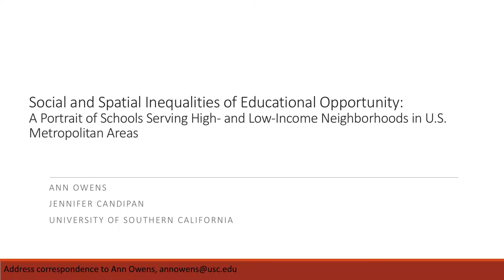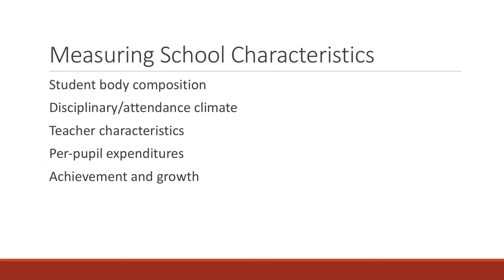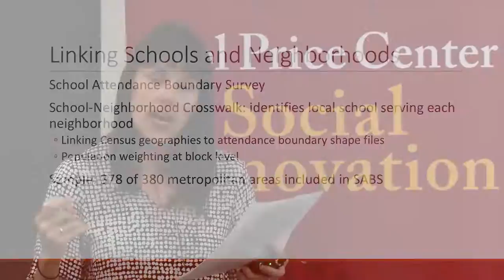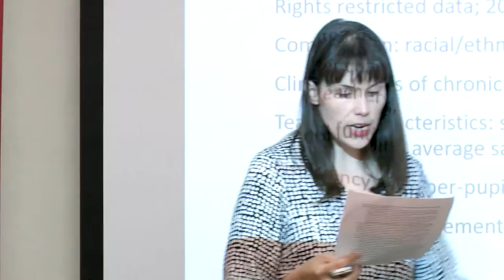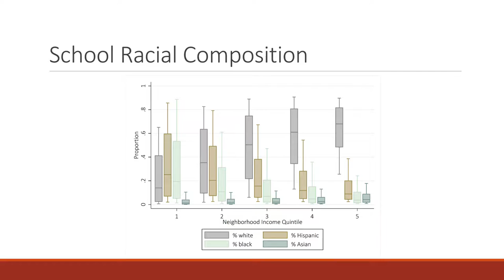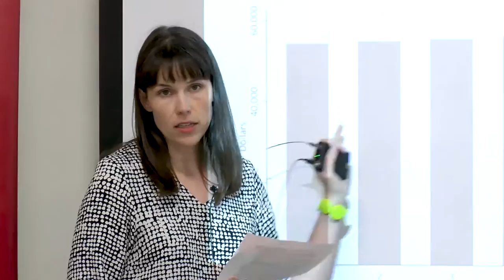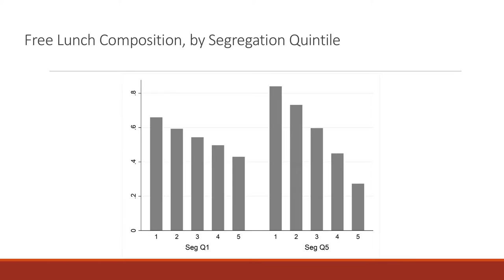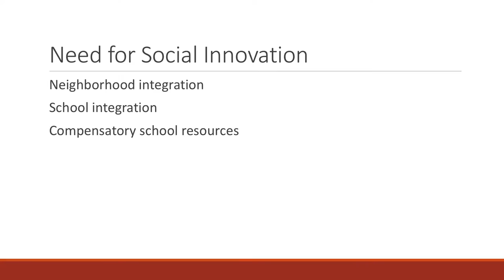Social Innovation Seminar Series: The Link Between Neighborhoods & Schools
Ann Owens
Associate Professor of Sociology, USC Dornsife
Associate Director, USC Sol Price Center for Social Innovation

Ann Owens is an Associate Professor in the Sociology department at USC. She received her PhD in Sociology and Social Policy from Harvard University. Ann was a postdoctoral research fellow at the Center on Poverty and Inequality at Stanford University. Her research centers on the causes and consequences of social inequality, with a focus on urban neighborhoods, housing, education, and geographic and social mobility. Her research also examines how social policies cause or alleviate social inequalities.

Neighborhoods and schools are both important contexts for children’s well-being, including educational outcomes. While often posited, little evidence documents inequalities in schools serving high- and low-income neighborhoods. In this article, we use geospatial techniques to combine five administrative datasets to examine the characteristics of local public schools serving high- and low-income neighborhoods in U.S. metropolitan areas in 2013-14. We find that high-income neighborhoods are served by schools with greater social, financial, and instructional resources and greater student achievement than schools serving low-income neighborhoods. Moreover, when metropolitan neighborhoods are highly segregated by income, these inequalities are exacerbated. Our results demonstrate the link between neighborhood and school disadvantage, with implications for policymakers concerned about social mobility and inequality.